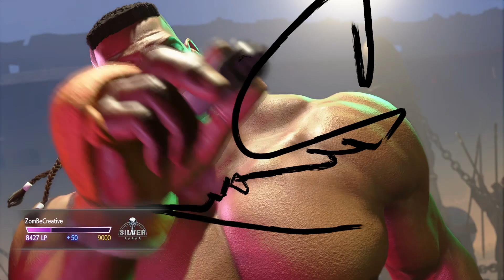that's it I'm pulling out the pen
Sf6 Dee Jay vs Marisa and Chun Li june 18 2023 ceo weekend